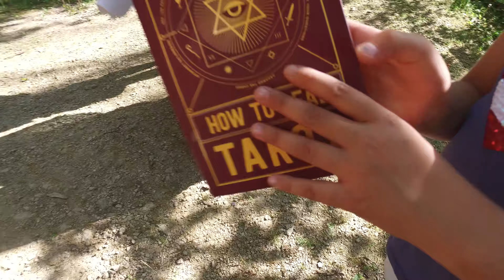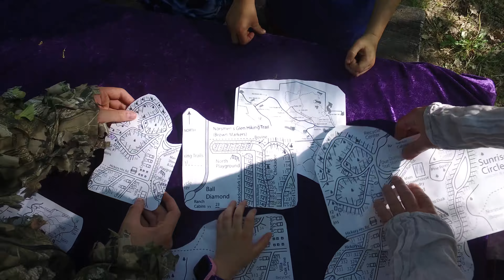В Поисках Удачи - КСП Midwest 2024 summer